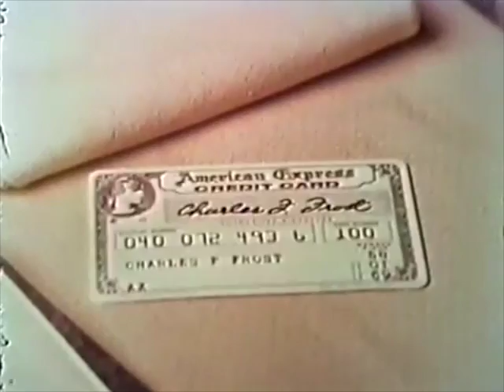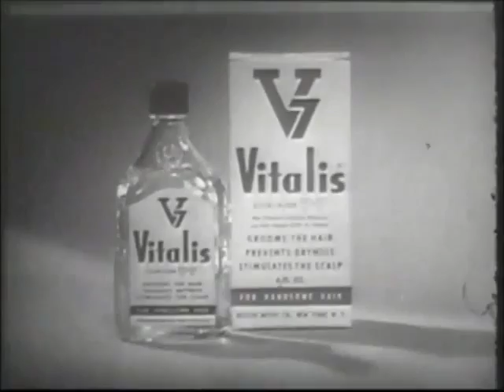Kenny Shane - Television ft. Mick Jenkins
Full song will be released on Young Kennedy album coming soon.  Stay safe, pick up a book, enjoy your quarantine.  Also follow @kennyshane on IG.

Song is called Television featuring @mickjenkins
However, your brain is a muscle like any other muscle in the body. When you read you are working out. With that said here is an eye opening passage about television 📺... - The principal way we now tell stories in our culture is over television. As I noted, forty years have passed since the majority of Americans adopted television as their primary source of information. As we’ve seen, its dominance has become so extensive that the average American spends two-thirds of his or her “discretionary time” (time other than working, sleeping, and commuting) watching television. And virtually all significant political communication now takes place within the confines of flickering thirtysecond television advertisements.

The physical effects of watching trauma on television – the rise in blood pressure and heart rate – are the same as if an individual has actually experienced the traumatic event directly. Moreover, it has been documented that television can create false memories that are just as powerful as normal memories. When recalled, television-created memories have the same control over the emotional system as do real memories. And the consequences

One analyst of this study said of respondents describing their reactions to 9/11, “Those who watched the most television reported the most stress.” The constant and repetitive triggering of the orienting response induces a quasi-hypnotic state. It partially immobilizes viewers and creates an addiction to the constant stimulation of two areas of the brain: the amygdala and the hippocampus (part of the brain’s memory and contextualizing system). It’s almost as though we have a “receptor” for television in our brains.

That is one of the reasons why I feel so passionately about connecting the television medium to the Internet and opening it up to the creativity and talent of individuals. I believe it is extremely important to pay considerably more attention to the quality and integrity of television programming made by citizens.